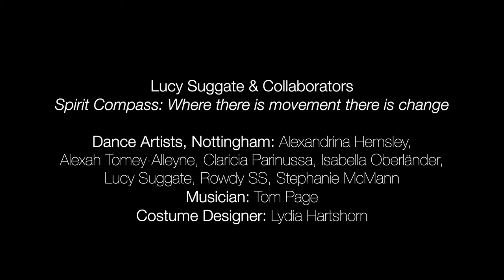Lucy Suggate & Collaborators: Spirit Compass (Trailer)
Spirit Compass is an enveloping site for communal listening and embodiment – an island or a temple of sorts. Audiences are invited to relax and witness the movement while sitting or lying on a ‘shoreline’ of cushions resembling smooth stones. Suggate has a strong desire to move us towards more expansive experiences of watching; this may include feelings of drifting, resting and absorption.

Suggate has collaborated with musician Tom Page (RocketNumberNine, Neneh Cherry, The Memory Band, James Holden), jewellery designer Lydia Hartshorn and an outstanding group of six dance artists.

Together the dance artists perform 'tidal meditations,’ a practice of deep listening and moving informed by a detailed score focused on the pelvis. Beginning on the ‘shoreline’ mass of pebble-shaped cushions, performers ‘cast off’ into a performance space lit with changing sunset colours. Propelled by Page’s absorbing live drumming, they move through a process of internal and external detection and connection to energy. Each meditative cycle lasts approximately 45 minutes and is repeated three times. Audiences are invited to come and go at will during the 2h 15mins of each performance.

Suggate’s ‘tidal meditation’ practice relates to an expanded sense of being. It searches for the capacity of the body to go beyond logic, flesh and limitations; everything becomes re-negotiable and fluid. It seeks to remind us that our bodies are not fixed and we can always find new capacities to adapt to challenging times.

Commissioned by CONTINUOUS. Supported using public funding from the National Lottery through Arts Council England, John Ellerman Foundation, and the National Lottery through Creative Scotland. With thanks to Dance Base, Wainsgate Dances, Yorkshire Dance, Cove Park, Harlequin Floors and Leeds Dance Partnership Fellowship.